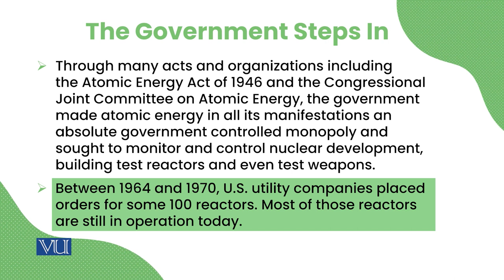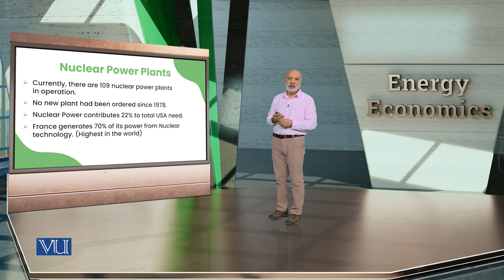Nuclear Energy | Energy Economics | ECO622_Topic078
Topic077: Nuclear Energy
By Dr. Ismat Ullah Shah